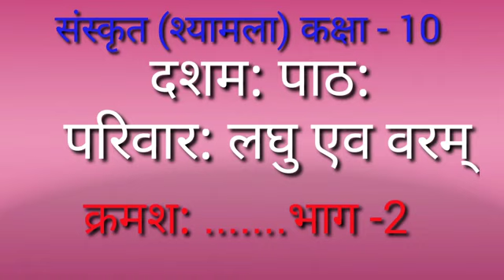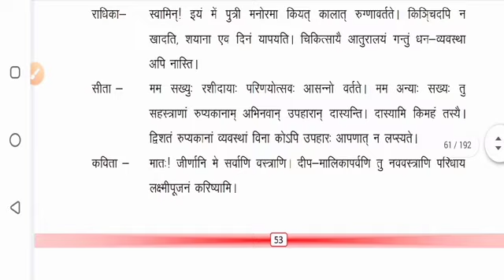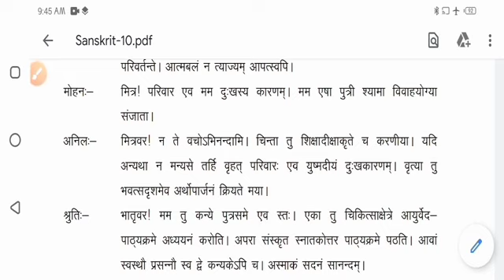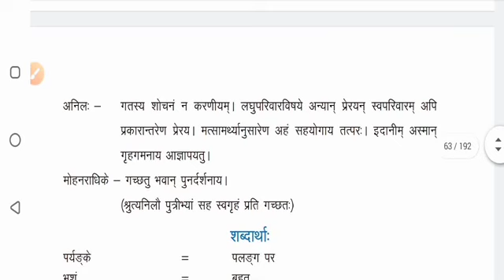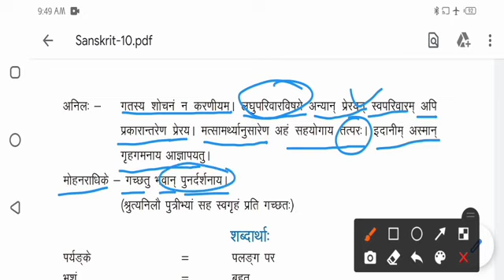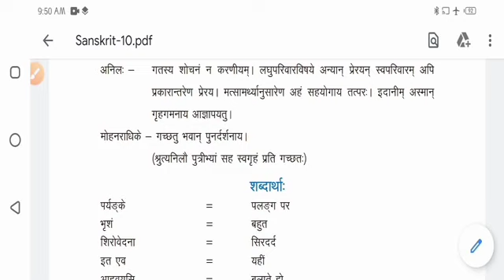Class 10th Sanskrit chapter 10 part 2 परिवार: लघु एव वरम् भाग-2 संस्कृत(श्यामला) कक्षा 10 दशम: पाठ:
Chauth Kumar